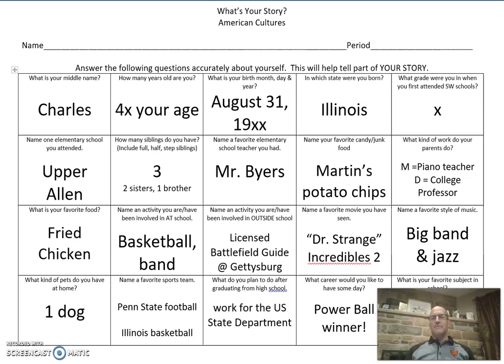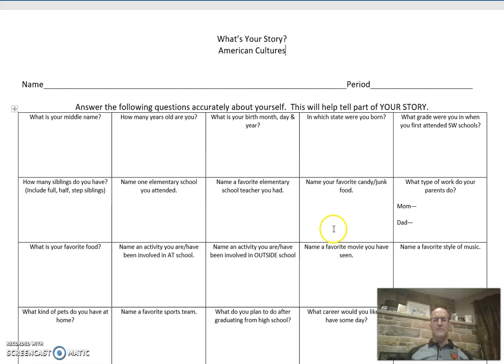What's Your Story?